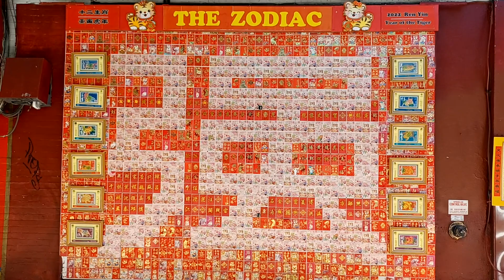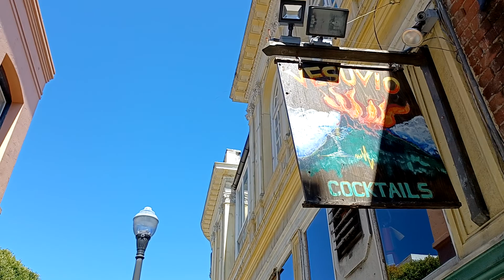Jack Kerouac Alley San Francisco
A walk through Jack Kerouac Alley, San Francisco, June 20, 2022.